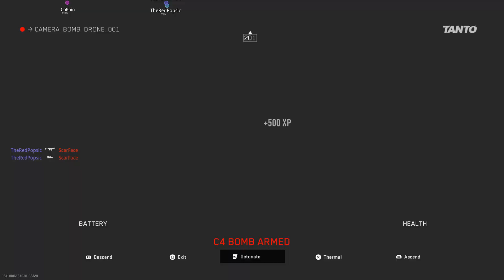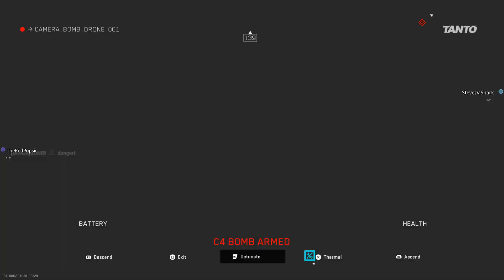Call of Duty: Modern Warfare II_20231001201354